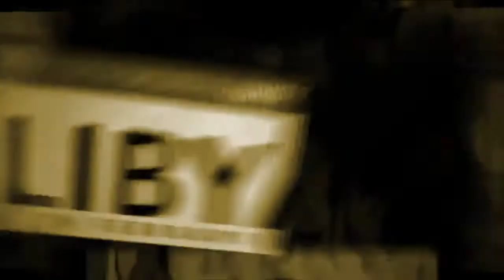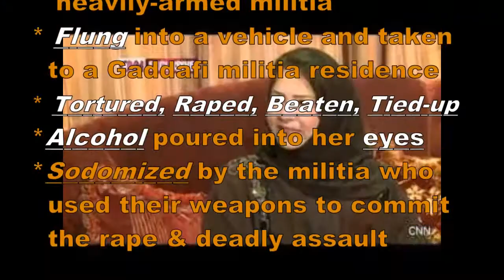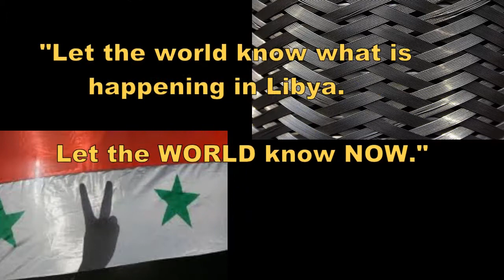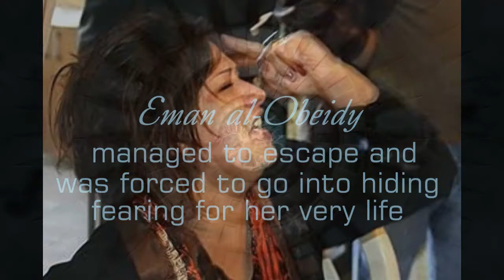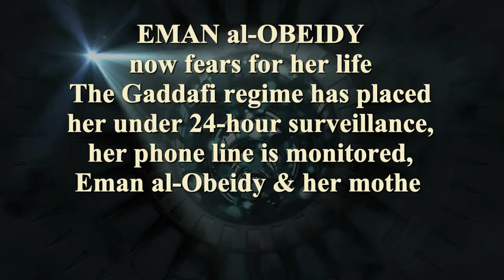EMAN AL-OBEIDY: LIBYAN RAPE-VICTIM'S FREEDOM ESCAPE TO TUNISIA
Online internet campaign to help free 26-year-old lawyer Eman al-Obeidy who was kdinapped, gang-raped and tortured by 15 drunken thugs attached to Muammar Gaddafi's notorious armed militia units. 750 000 people from around the world have signed the HELP FREE Eman al-Obeidy international internet effort being done by human rights organization AVAAZ.ORG. Add your voice to the global movement to help Eman al-Obeidy - the brave women who ALONE challenged the might of might of the Gaddafi regime.SIGN THE PETITION @ MOVEMENT,CAMPAIGN,